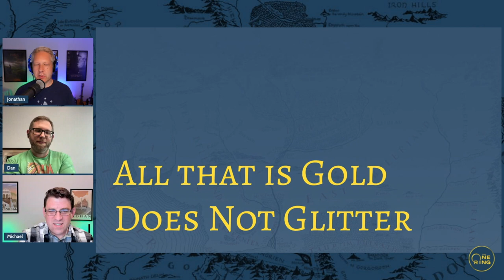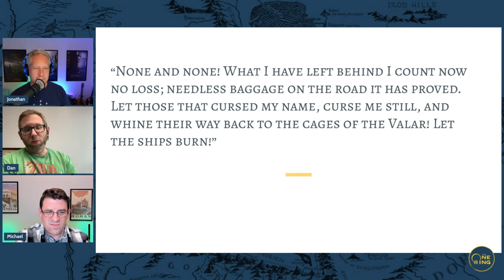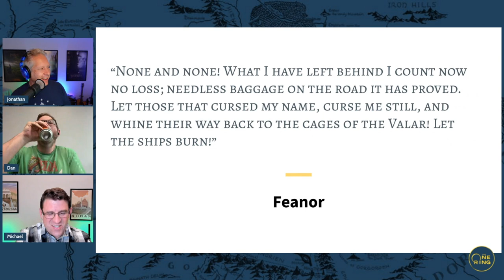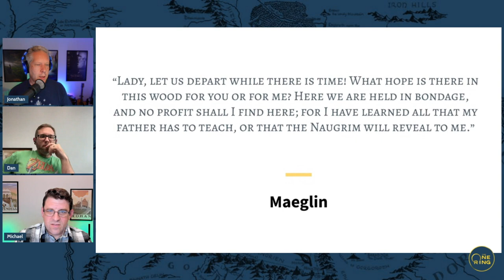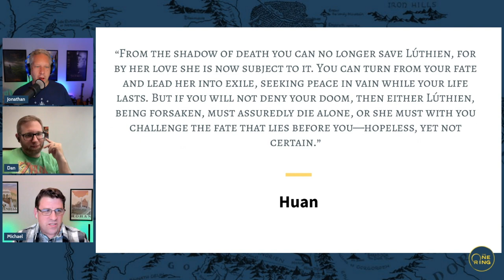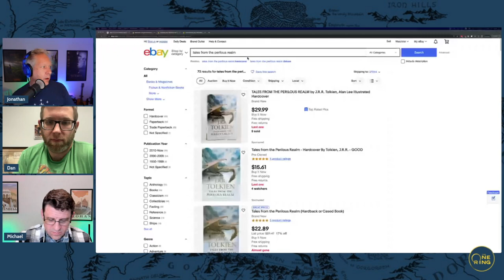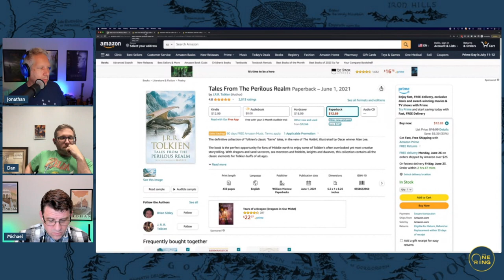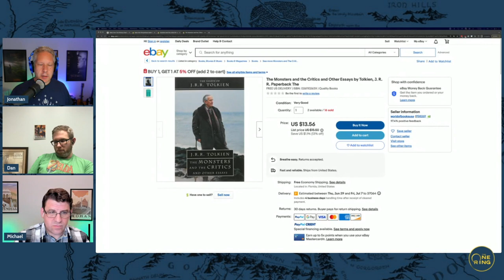This is the (raw) Meat – The Silmarillion – A Final Look – The Silmarillion – 37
In our final episode discussing The Silmarillion, we each get our own "Big Thought" (sorry Dan!)...  We look at how Tolkien created "high beauty", how this book truly shows Tolkien's "Strong Women", and talk about how The Silmarillion is truly the meat of Tolkien's writing.

Then, join us in our extended episode where we

* Discuss what we'll be diving into next (Tolkien's essay "On Fairy Stories")
* Reveal the Big Project we'll be undertaking soon
* Figure out how Númenor's faithful transported The Stone of Erech
* Are there time-out rooms in The Halls of Mandos?

🎉 To get the extended episode, become a member ($4/mo and free for the 1st month)!

📕 Join our Book Club! 📕 ... Become a member and join our bi-weekly Book Club where we're
reading through "Taliesin" by Stephen R. Lawhead
Cycle-Book-1-ebook/dp/B00E3S2VTS)!

🔗 Episode Links 🔗
Tales from the Perilous Realm ("On Fairy Stories") - Amazon

🔎 If You Like Tolkien 🔎
The Silmarillion
The Children of Hurin
The Fall of Gondolin
The Fall of Númenor
The Atlas of Middle-earth
The Letters of J.R.R. Tolkien

🗣 Special Thanks to Austin Robertson for the use of his voice!

🖼 Special Thanks to Anna Grumbine for the incredible artwork!